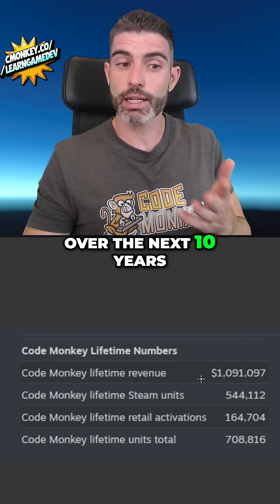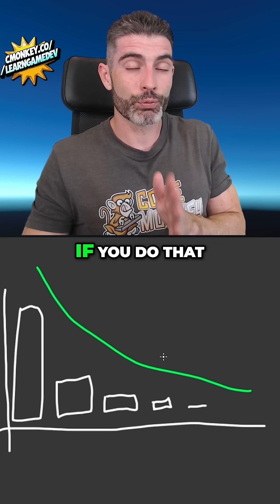Your First Game WONT Make any money, and that's ok!